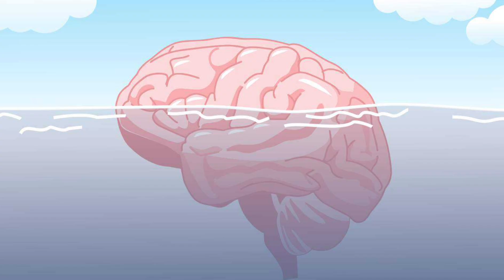Where does your consciousness go?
What really happens to a person under anesthesia? Where does consciousness go when the body keeps living, but the brain falls silent? Why do we remember nothing - and then come back to reality in a second? And what do people feel when anesthesia doesn’t work?
This video explores the mystery between life and absence - between sleep and death. How the brain switches off the “self” and then rebuilds it like a system booting up from saved data. Even on the operating table, the human mind remains one of science’s biggest enigmas.